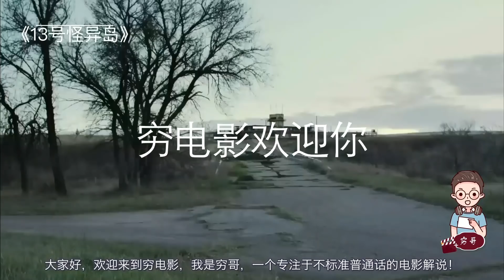【穷电影】实习生到荒岛学习，却不知这里曾做过某些实验，造出了很多怪物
电影《13号怪异岛》
实习生到荒岛学习，却不知这里曾做过某些实验，造出了很多怪物